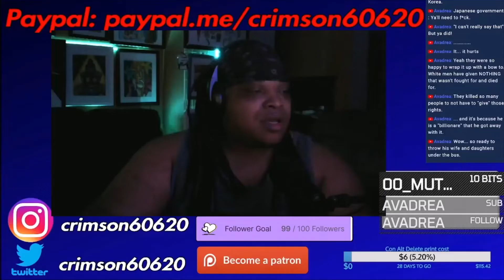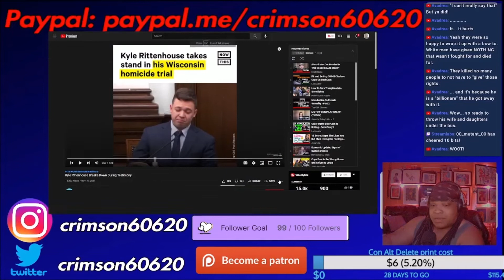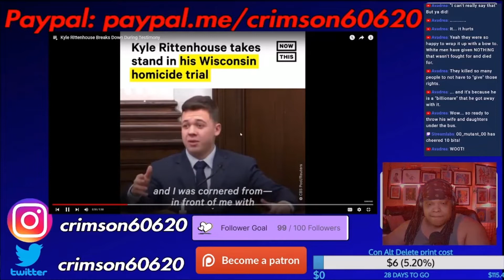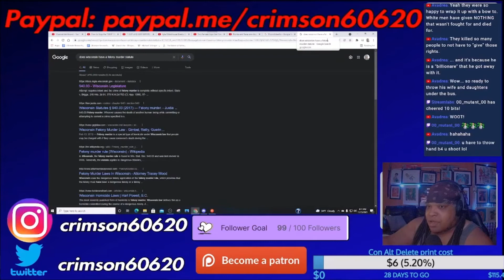Kyle Rittenhouse's dry tears